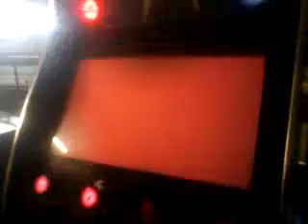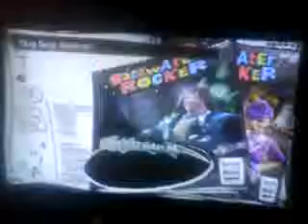Guitar hero chop suey player izzaq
JAJA YO JUGANDO GUITAR Y AL ULTIMO ME APLAUDE EL SEBOSIN xDDD